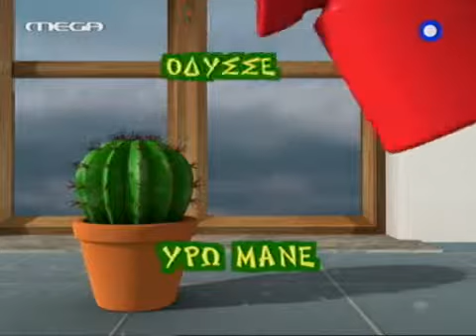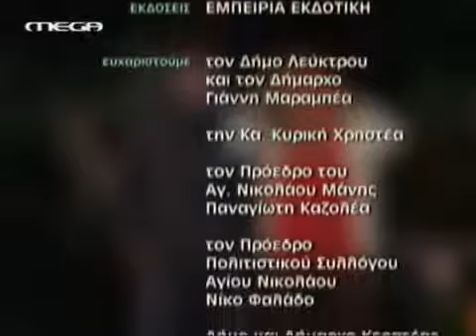Επτά Θανάσιμες Πεθερές Επ 96 Η Μανιάτισσα Γ' 2004